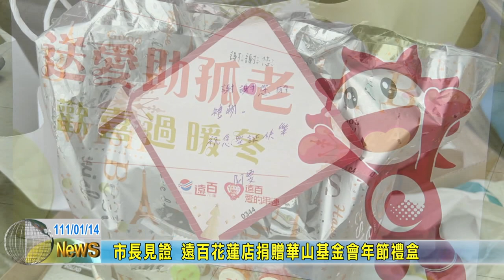20220114 04 市長見證 遠百花蓮店捐贈華山基金會年節禮盒